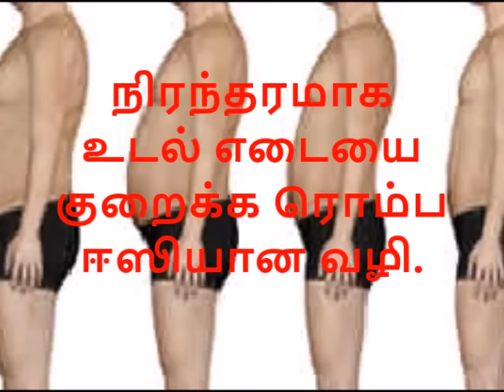நிரந்தரமாக உடல் எடையை குறைக்க ரொம்ப ஈஸியான வழி.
நிரந்தரமாக உடல் எடையை
குறைக்க ரொம்ப ஈஸியான வழி.